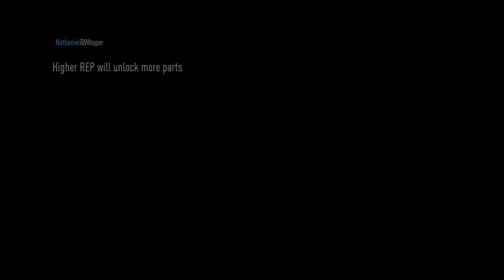Need for Speed™ on PS4 Gameplay